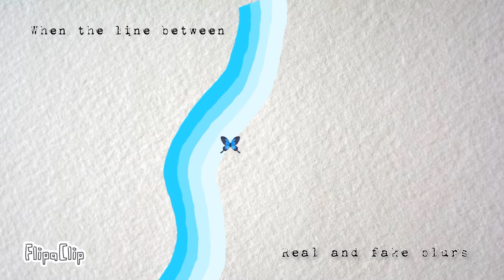Book trailer: 1